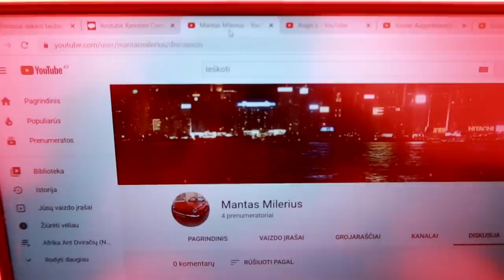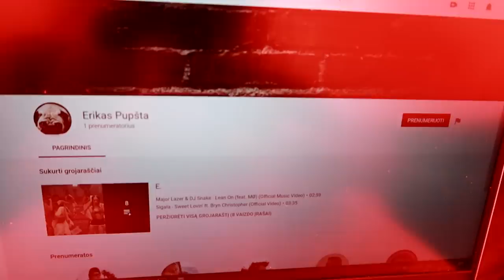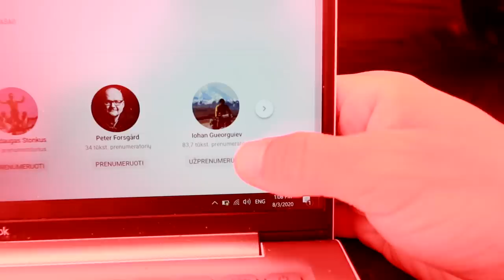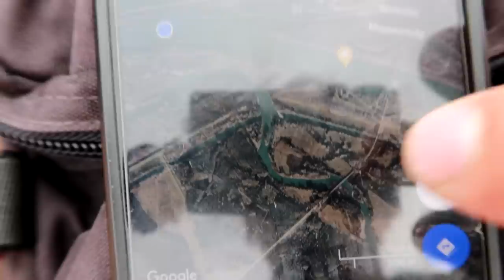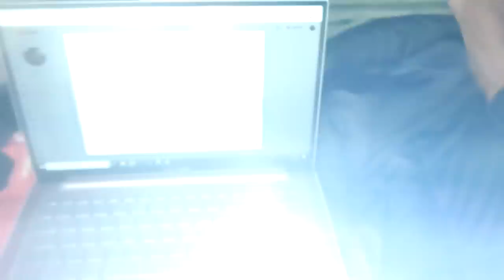KITI KELIAUTOJAI!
Prisidėti kelionei gali:
►Kanalo narystė
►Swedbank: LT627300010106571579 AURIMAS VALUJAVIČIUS